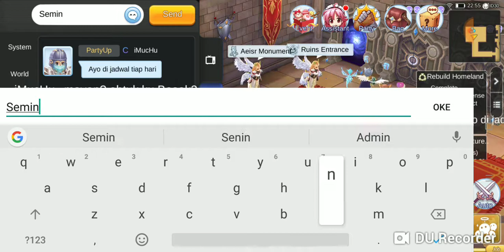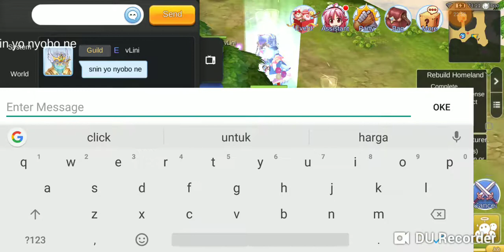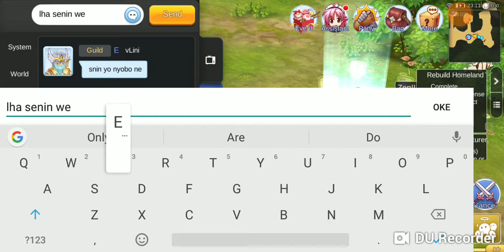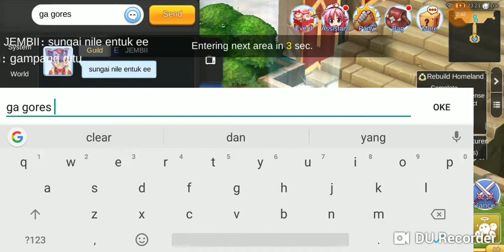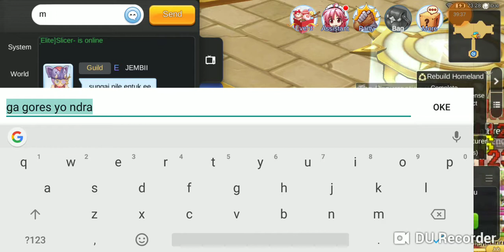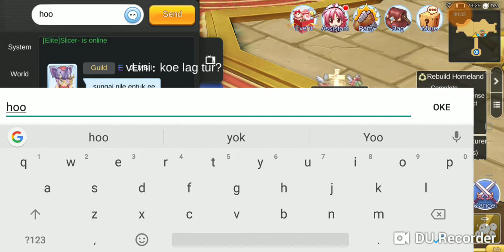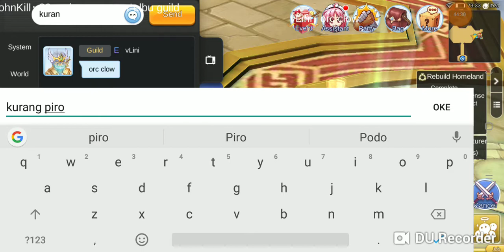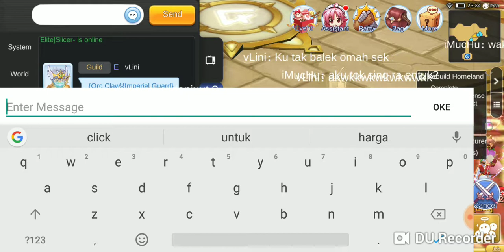Valhala lv 60 with Mawoet - Ragnarok Eternal Love